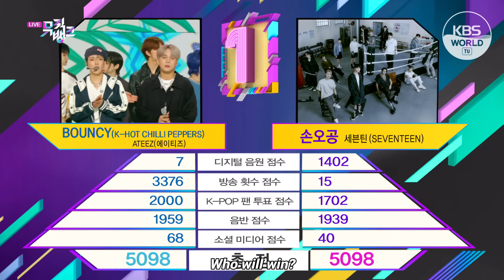(MC CUT Collection) 😍Chae Chae Check! EunChaeMin! ✨ l KBS WORLD TV 230630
KBS WORLD TV YouTube LIVE : 5PM (Seoul, UTC+9)

00:00:00 Fighting (Original: SEVENTEEN) - MC's
00:02:55 MC INTRO
00:04:56 Kim Sung Kyu & YENA & HanSeungWoo
00:08:07 UKISS
00:10:53 SHINee
00:13:46 ATEEZ
00:15:54 🏆WINNER's CEREMONY : ATEEZ🏆

(SUB : ENG)